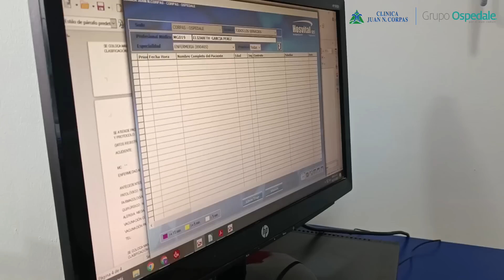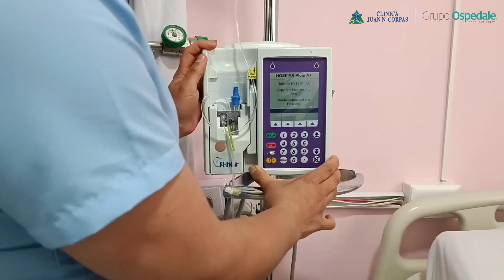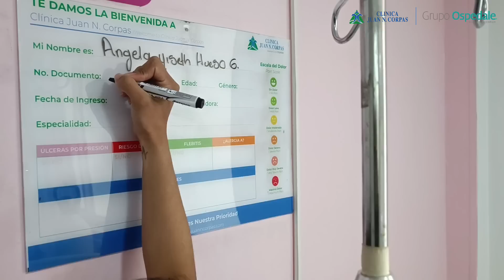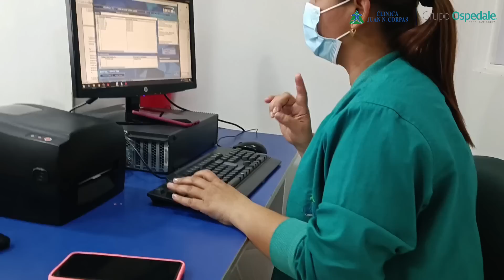Ruta Maternoperinatal Clinica Juan N. Corpas